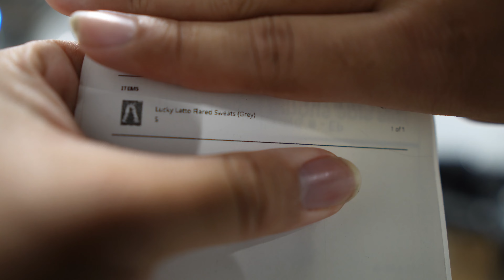how to ACTUALLY start a clothing brand in 2024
let's chase our dreams and have fun doing it with style!